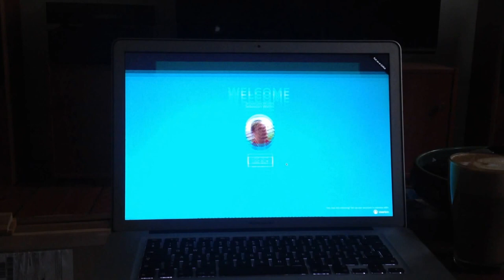Whistle-based Authentication A.K.A. Careless Whistle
Careless whistle is a (somewhat silly) proof of concept using HTML5 audio together with some basic signal processing to sample an audio stream and detect notes. The notes are then captured in order and the difference between them is then used as the "secret" password.

Because of the obvious security flaws, I doubt that this new "innovative" way of logging in will ever take off, but at least it was mentioned in this blog post over at evolver.fm. But a least it is convenient!